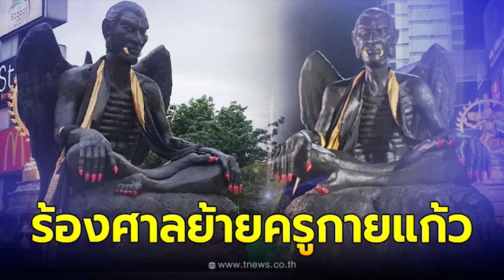ร้องศาลย้าย ครูกายแก้ว! ผู้ถือหุ้นใหญ่โรงแรม ร้องศาลให้รูปปั้นพ้นพื้นที่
เมื่อวันที่ 24 ส.ค. 2566 นายไพโรจน์ ทุ่งทอง ประธานเจ้าหน้าที่บริหาร บริษัท สวนลุมไนท์บาซาร์ รัชดาภิเษก จำกัด เจ้าของโรงแรม เดอะ บาซาร์ แบงค็อก ได้ออกมาชี้แจงกรณีมีผู้นําเอารูปปั้นครูกายแก้วมาตั้งบริเวณโรงแรม ซึ่งเป็นของบริษัท สวนลุมไนท์บาซาร์ รัชดาภิเษก จํากัด ที่ได้จดทะเบียนจัดตั้งมาตั้งแต่ปี 2522